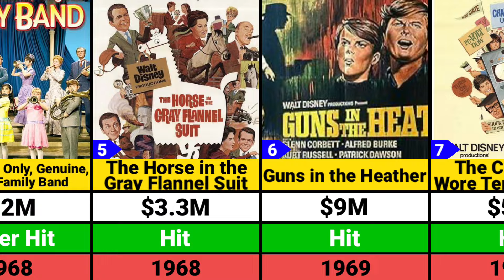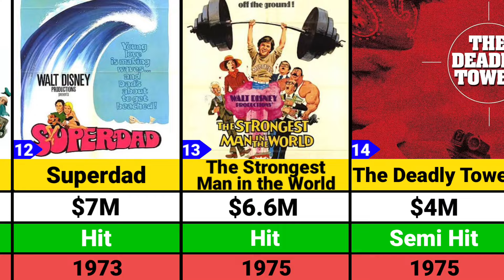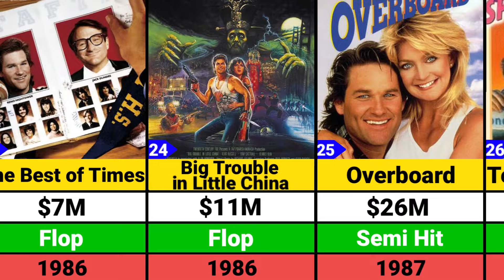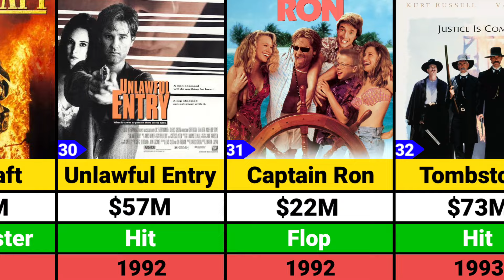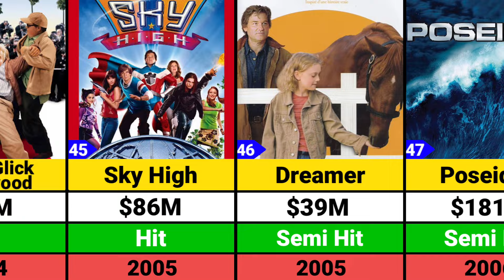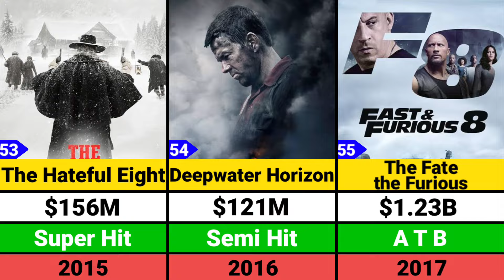Kurt Russell Hits and Flops Movies list